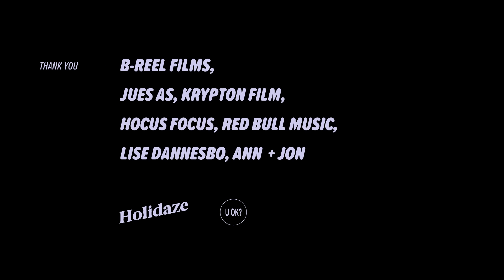Gundelach feat. ARY - Past the Building (Official Video)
Written by Kai Gundelach and Ariadne Loinsworth
Composed by Kai Gundelach and Ariadne Loinsworth
Produced by Kai Gundelach, Knut Sævik and Øyvind Mathisen

❤️ A Holidaze collaboration
Directed by Eivind Landsvik
Cinematographer: Andreas Bjørseth
Stylist: Karen Elieson
Focus Puller: Ola Austad
Colorist: Julien Alary
Editor: Eivind Landsvik
Sound Design: Preben Grieg-Halvorsen
Graphic Design: Marie Steffensen

Thanks too B-Reel Films, Jues AS, Krypton Film, Hocus Focus, Red Bull Music, Lise Dannesbo, Ann + Jon